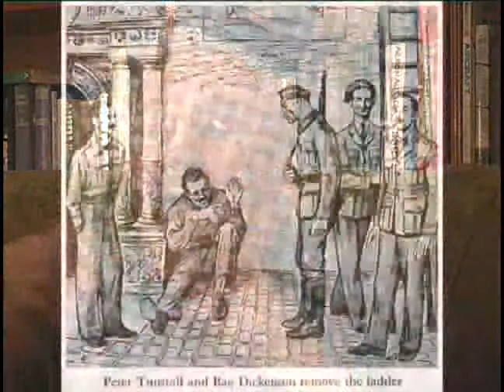Colditz Courts Martial pt.2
Pete Tunstall talks about his Courts Martials and other happenings as a prisoner in Colditz Castle.Excerpts from ESCAPE INTO COLDITZ. Video for more info.